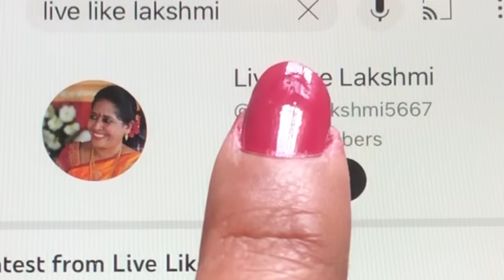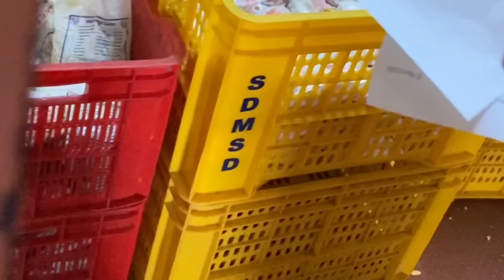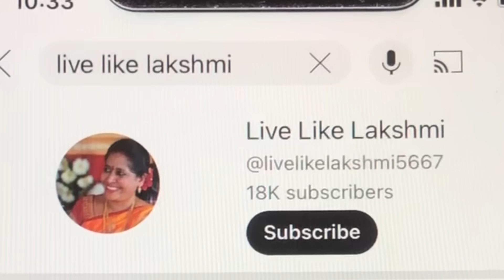విజయవాడ కనక దుర్గమ్మ గుడి మెట్ల పూజ|Durga Gudi|Ammavari Temple Vijayawada|Indrakiladri Metla pooja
విజయవాడ దుర్గగుడి మెట్ల పూజ|Kanakadurga Ammavari Temple in Vijayawada|Indrakiladri Metla Pooja in Vijayawada|Famous temple in vijayawada|Famous Durga Temple